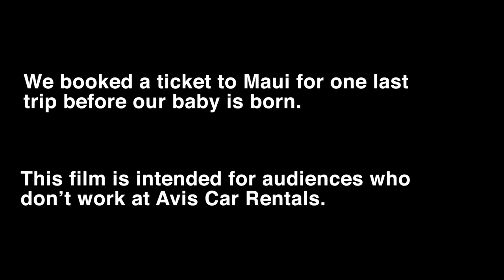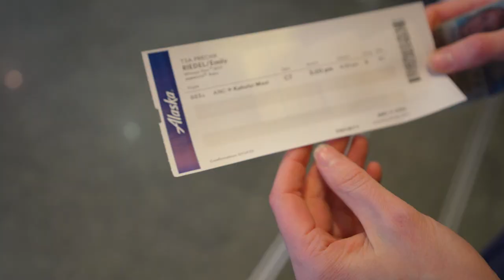How to lose your rental car deposit in Maui.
We booked a flight to Maui with no return ticket. The goal: circumnavigate the island in one last epic trip before our baby is born. If you work for Avis Rental Cars...we're sorry.

Thanks to Maui Spearfishing Academy, Prodiver Maui, Maui Diving, and so many others for an epic trip!

Faceboook @theemilyriedel